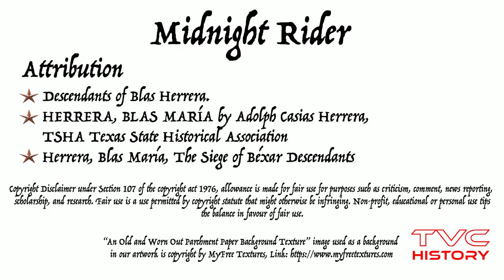MIDNIGHT RIDER: Paul Revere of the Texas Revolution | TejanoVolunteerCompany.com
Midnight Rider  - The Paul Revere of the Texas Revolution!

Blas Herrera - One of the Tejano revolutionary freedom fighters in our Texas history, who became famous as the Paul Revere of the Texas Revolution. Join us as we present our video presentation about the man who rode hard all night, warning Texians and Tejano families, in our video presentation entitled - Midnight Rider!

👉 New Book by TVC: Tejano Volunteer Company - Stories of our Texas Revolution

✅  About Tejano Volunteer Company:

Our main goal here at TVC is to bring a state-wide, renewed awareness and interest to the Texas revolutionaries of our past. Those early Freedom Fighters, both Tejanos and Texians, men and women, fought for freedom and were part of that historical struggle that we remember as the Texas Revolution.

We're going to do this by telling their stories.

These heroes require recognition and respect, and the best way we can do that is to remember them by telling their stories. And then re-telling them.

We bring you all those stories of our heroes and events in an effort that these stories may someday become common knowledge to all Texans, young and old. So share these stories with your friends and family. Texas heroes are due that much.

And Thank you again for following and supporting our channel, Tejano Volunteer Company.